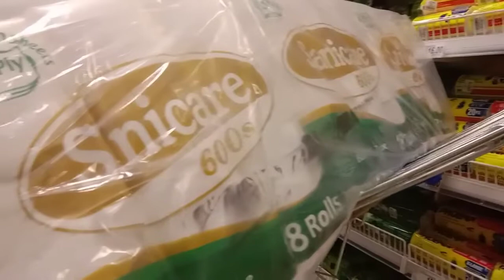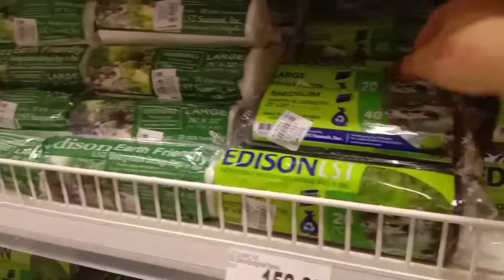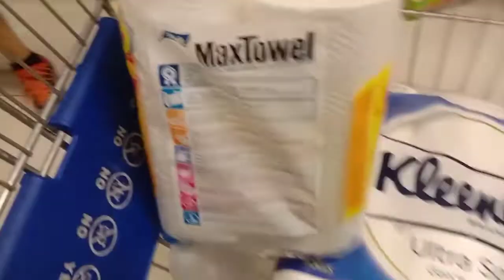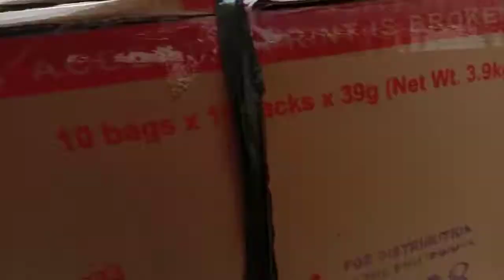SHOPPING AT SHOPWISE NEW CITY LANCASTER CAVITE | NAGKAKA UBUSAN NG SUKA?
Hindi lang alcohol ang nauubos sa supermarket pati vinegar?😱